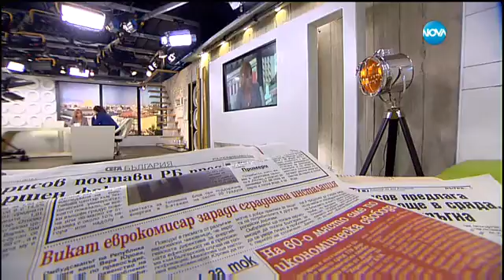Мая Манолова: "Топлофикация София" е завела 15 000 дела за година - Здравей, България (02.02.2016г.)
През 2015 година „Топлофикация София” е завела 15 000 дела срещу клиенти.